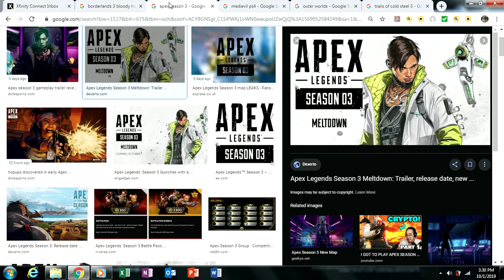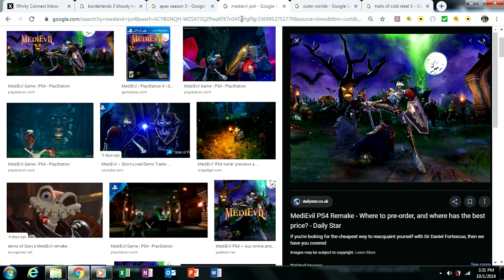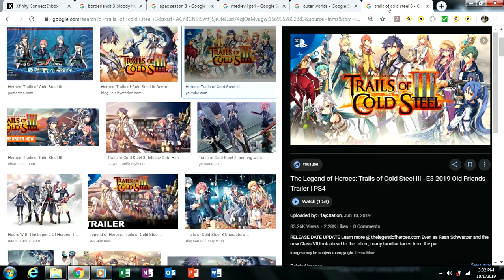CaitSithWins October 2019 Video Game Slate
My Lineup of the games I am going to be playing.